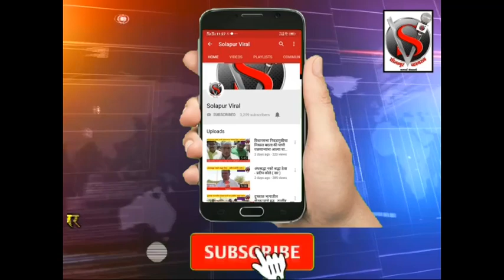वाढदिवसाचा खर्च टाळून योगिता फाऊंडेशन तर्फेसामाजिक उपक्रम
प्रणेश प्रक्षाळे मित्र परिवार तर्फे करण्यात आला वाटप